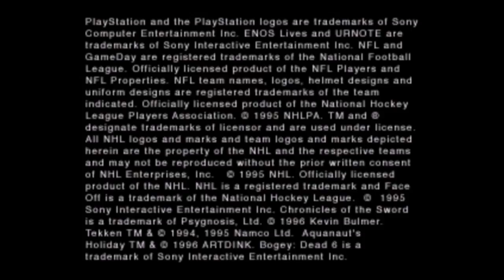Nostalgic Look Flashback : Sony PlayStation Interactive CD Sampler Pack: Volume 2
A Nostalgic Trip Down Memory Lane Looking At The Sony PlayStation Interactive CD Sampler Pack: Volume 2 Released in 1995/1996